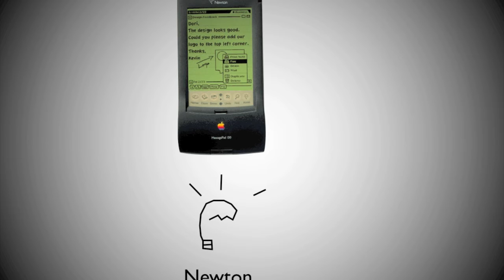Extinct apple products